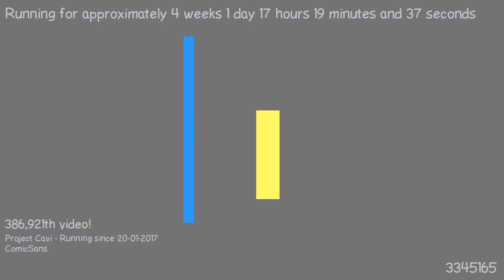1487517829 - Webdriver Cavi - F_0